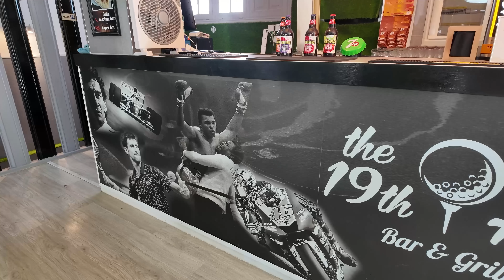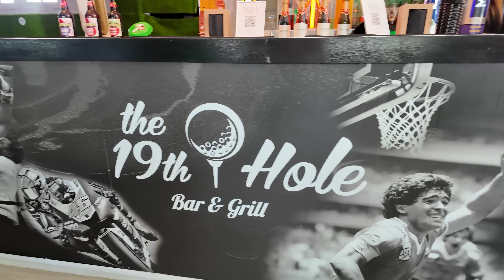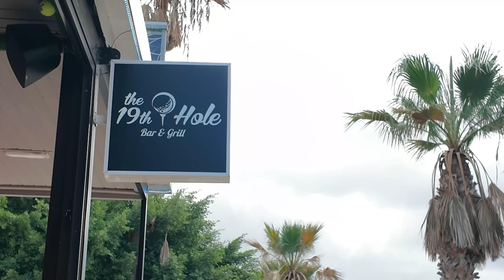I Take On The Biggest Belly Buster Breakfast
I take on the biggest belly buster breakfast I've ever had. It was off the charts. The 19th Hole Bar & Grill in Los Cristianos Tenerife. Darren John says, I couldn't fault it. To fill a belly , try this breakfast for size.